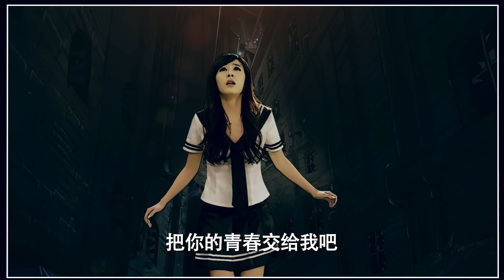【愛情公寓四】 iPartment 4 第16集。預告